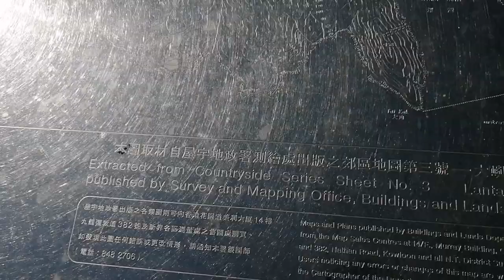PENIS & VAGINAL ROCK FORMATION || part 2 || Mhai HK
Many people wants to see the formation of @PENISROCK & VAGINAL ROCK HERE From Sok Kwu Wan ferry pier, make your way to the Tin Hau Temple, and take the stairs next to it to start the Mount Stenhouse hike. The way up to the lookout pavilion is shaded and only at a slight incline interspersed with stairs. Once you’ve soaked in the views from the pavilion, locate the dirt path behind it leading up the hill that looks like it has rocks embedded all over it. The trail from here on out is uncharted and rough, and may require some scrambling. It is also more steep than it appears, but luckily there are some ropes that previous hikers have helpfully left BEHIND. THANK U SO MUCH FOR WATCHING

@mhaihk337 link :